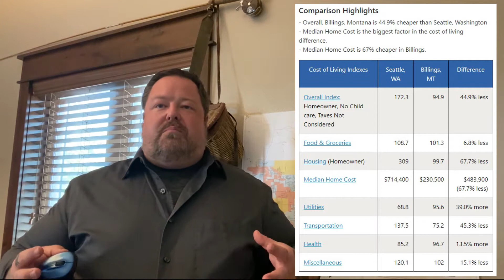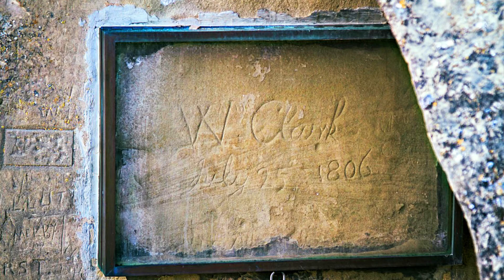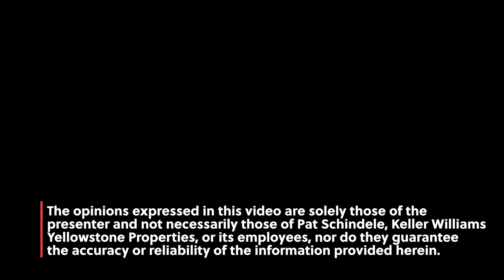Why Billings?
Thinking of moving to Billings? Curious about the area including history and activities available? Listen in as we discuss what makes Billings unique in a broad overview of the town, from its history to the cost-of-living and some of the best parts of the area. We will be adding more videos including a series called "Where am I?" focused on the overlooked or lesser known locations in and around Billings. We will also dive into specific areas of Billings to give subscribers a more in depth look at the different sections in town.